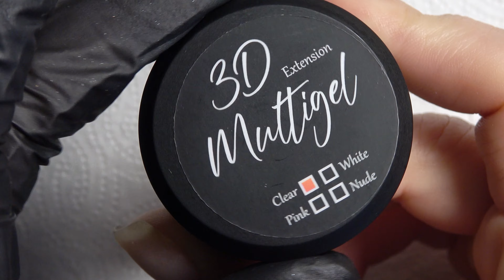3D Diamant Nageldesign: Ausführliche Schritt-für-Schritt Anleitung (deutsch)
Hi,
in diesem Video zeige ich euch eine einfache Anleitung für diese 3D Diamant Nägel. Ich habe das Nail Design so ähnlich auf Instagram gesehen und wollte es unbedingt ausprobieren. Leider sind die Nägel schnell matt geworden, weil das 3D Gel am Ende nicht mit Top Coat versieglt wird und da es keine glatte Oberfläche hat, sich kleine Fussel darin verfangen. :( Vielleicht ist das aber auch nicht bei jedem formbaren Non Sticky Gel so. Ich habe hier nämlich ein billiges von Temu verwendet, da ich es generell erst mal auspbrobieren wollte wie solches Gel so ist und vielleicht gibt es auch hochwertigere 3D Gele welche länger gut aussehen. Ich hoffe, euch gefallen die Nägel trotzdem, denn an sich finde ich den Effekt schon echt cool.

Verwendete Produkte:
- Just Nails - Flüssigpigment Coco Bijou
- Nailart Folie
- Non Sticky 3D Gel